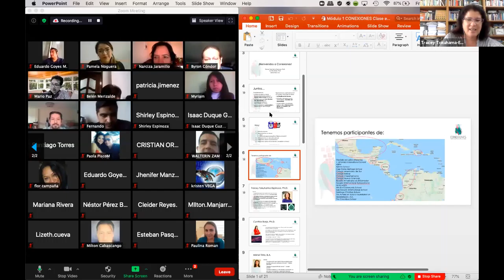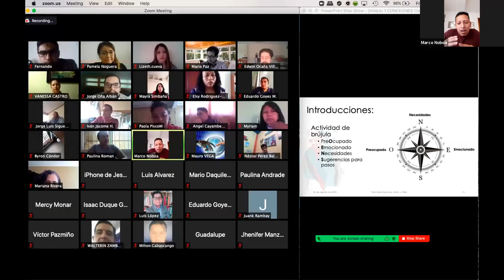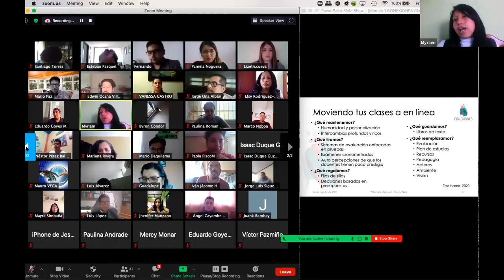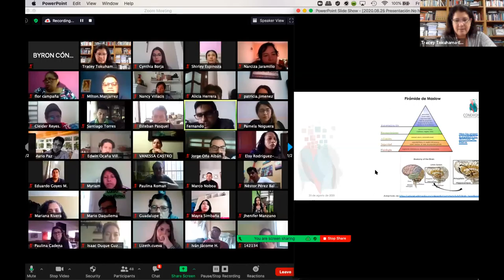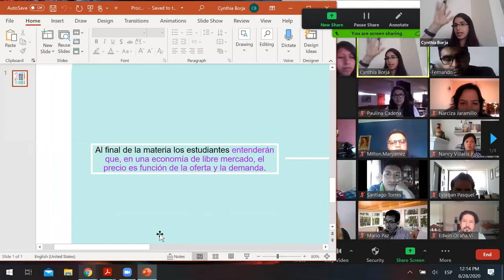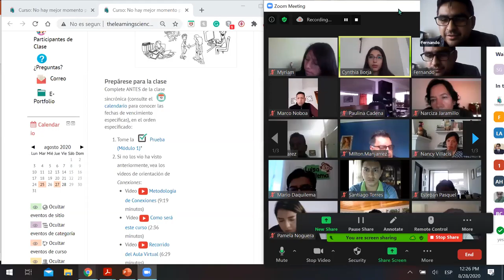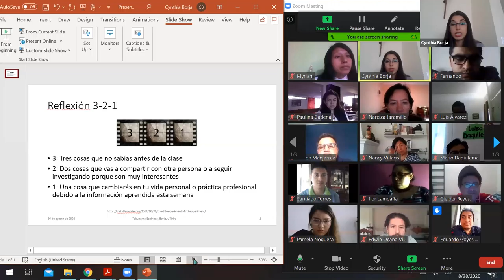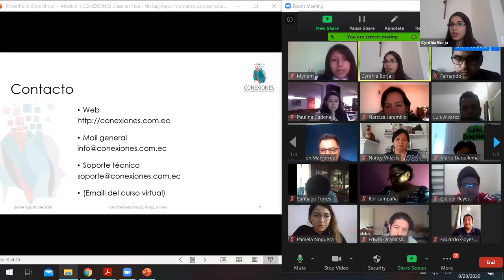No hay mejor momento MINEDUC